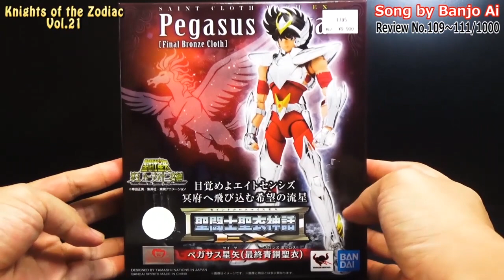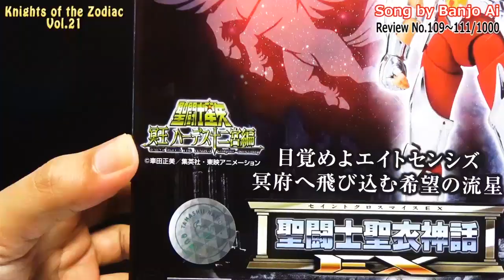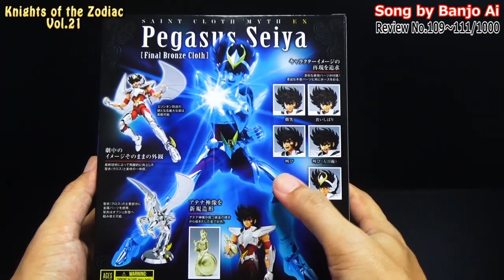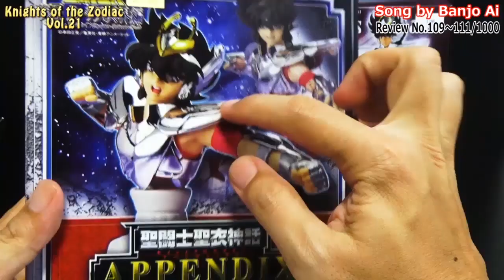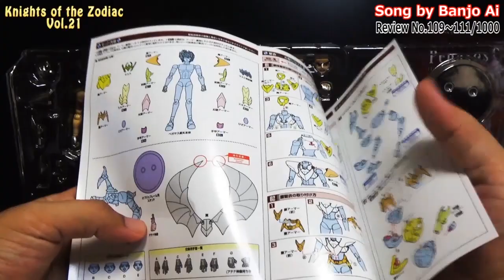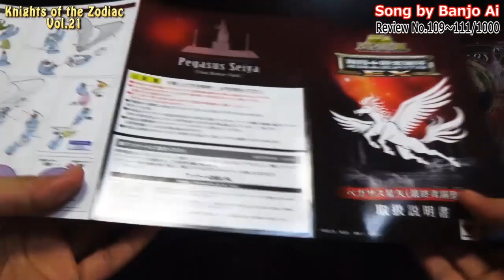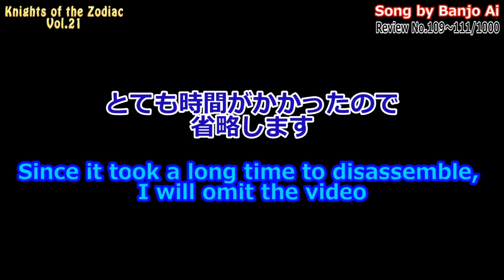【第47回】聖闘士星矢21《2021年5/29発売》聖闘士星矢 聖闘士聖衣神話EX ペガサス星矢 最終青銅聖衣 ＆聖闘士聖衣神話＋APPENDIX Knight of The Zodeiac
ハヤトマン　フィギュアレビュー第47回です。

今回は
発売日：2021年5月
メーカー：バンダイ
商品名：聖闘士星矢　聖闘士聖衣神話EX
ペガサス星矢　最終青銅聖衣

と、

発売日：2007年3月
商品名：聖闘士星矢　聖闘士聖衣神話　APPENDIX

商品名：聖闘士星矢　聖闘士聖衣神話

上記2つをちょっとだけ
のフィギュアレビューです。

BGM バンジョーアイは私の実の姉ですので本人了解のもと、使用させていただいております。

フィギュアをレビューした数
109～111/1000

バンジョーアイYouTubeチャンネルはこちら